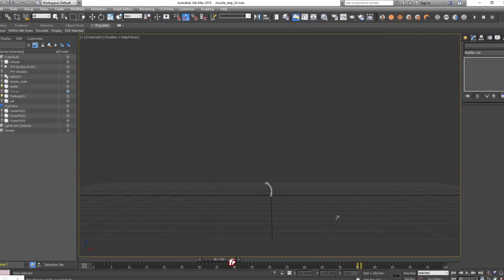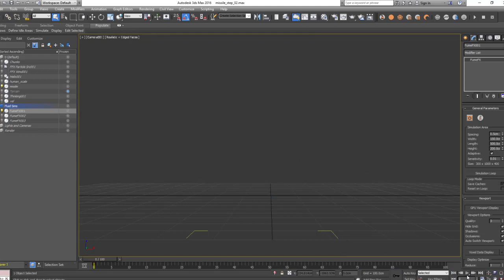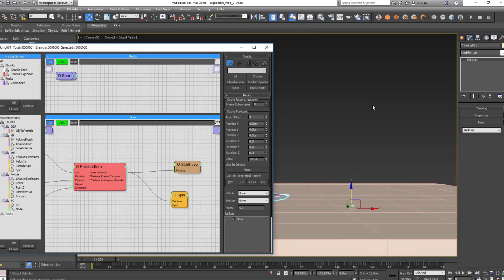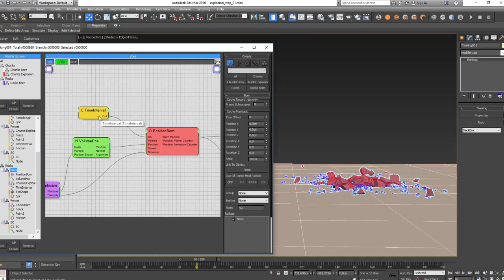Teaser II: David Adan November 23 Missile Launch VFX LIVE Webinar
November 23
Pacific Time 12 noon - 1:30 / Eastern 3 - 4:30 PM

thinkingParticles 6 Drop 7 has now been released.
Check in on the latest features videos on this Channel.

cebas Visual Technology major flagship software for 3dsmax/3dMax includes 2017 major release finalRender trueHybrid (TM), thinkingParticles, finalToon and PSD-Manager.

for more info.

Please take some browsing time to view cebas Visual Technology's latest finalRender trueHybrid and the AI-denoiser as well as network licensing two-in-one options.

thinkingParticles drives critical VFX (visual effects) scenes in major motion pictures, television series, games cinematic and commercial marketing projects. Upcoming film FX with thinkingParticles includes
ScanlineVFX's Geostorm, MEG, Justice League and recent release, Guardians of the Galaxy 2.

TV series visual effects, to name a few: EncorVFX DC Comics: Black Lightning, Flash, Luke Cage, Legends of Tomorrow. And some episodes of Game of Thrones,  Shannara Chronicles, Constantine etc.